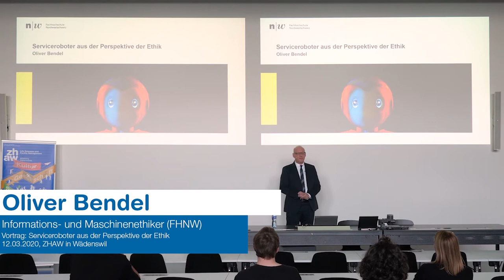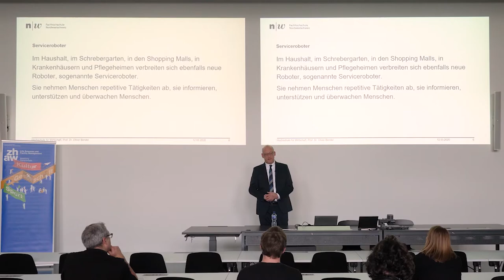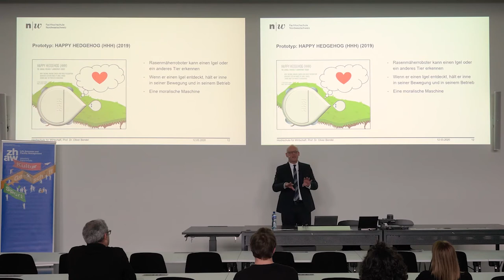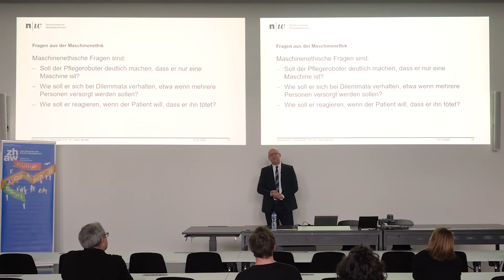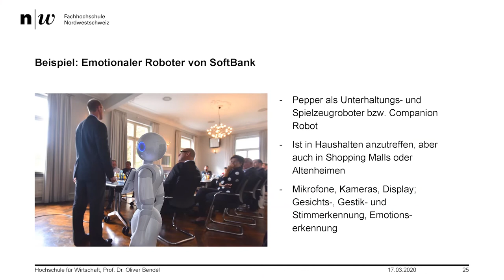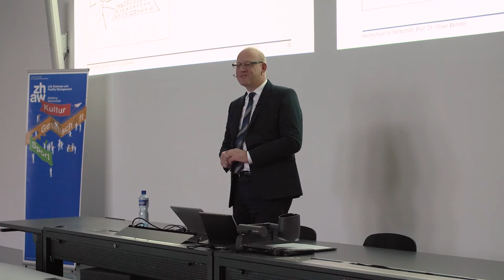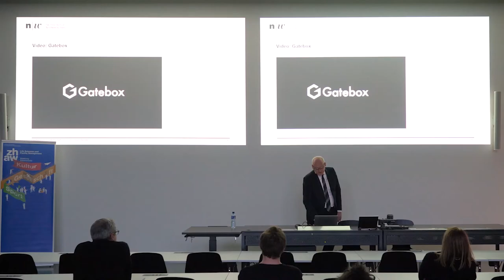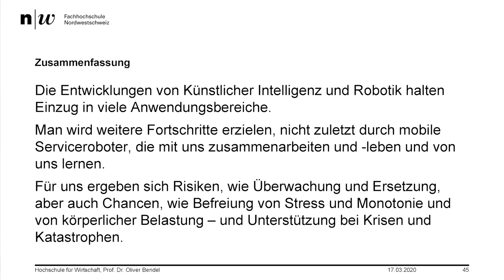Forum mit Oliver Bendel: Serviceroboter aus der Perspektive der Ethik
Seit längerem erledigen Roboter routinemässige, mühsame oder gefährliche Arbeiten meist räumlich getrennt vom Menschen. Inzwischen sind immer mehr Serviceroboter an Orten unterwegs, die wir uns teilen bzw. die öffentlich sind, etwa im Haushalt, in der Krankenpflege oder in der Telekommunikation. Dabei stellen sich diverse Herausforderungen. Diese thematisiert der vorliegende Beitrag in moralischer und sozialer Hinsicht, und er schlägt Lösungen u.a. auf ethischer, technischer und organisationaler Ebene vor.

Der Vortrag fand am 12. März 2020 im Rahmen der Veranstaltungsreihe «Forum» an der ZHAW in Wädenswil statt. Das Forum bietet den Studierenden und Mitarbeitenden der ZHAW in Wädenswil die Gelegenheit, aktuelle gesellschaftliche Fragen zu reflektieren und zu diskutieren. Das Forum gehört zur Abteilung Transversalis.